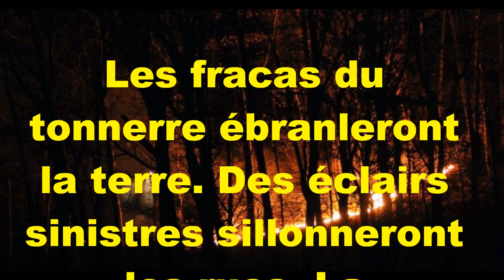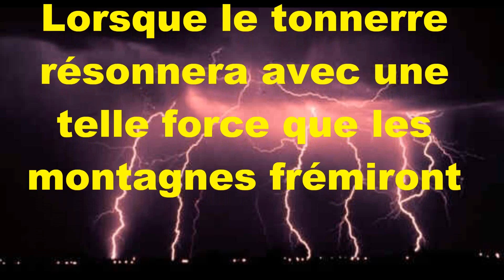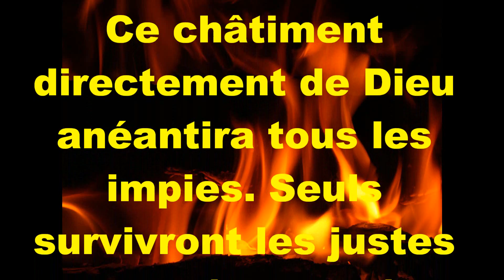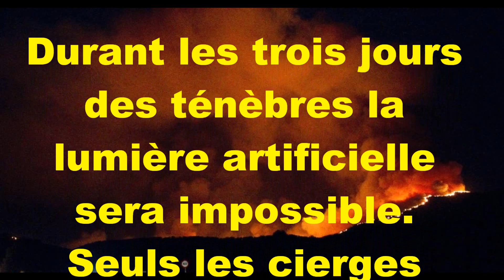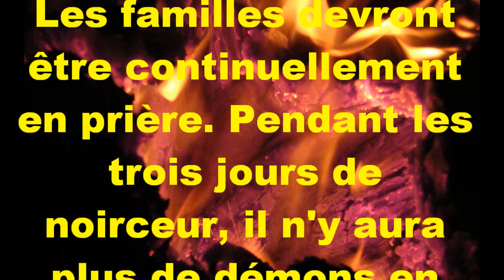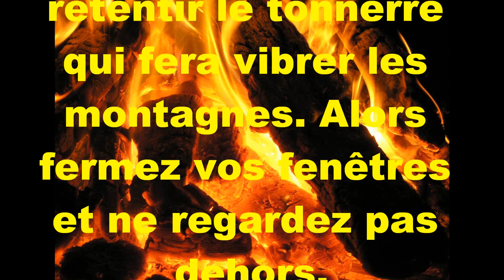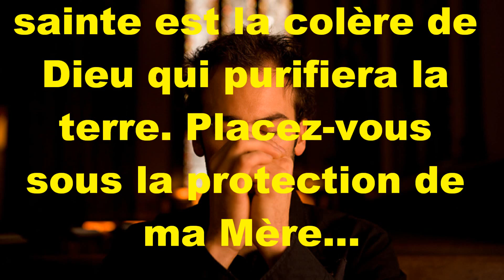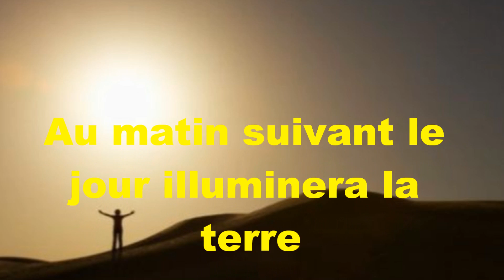Padre Pio et Les Trois Jours de Ténèbres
Padre Pio et Les 3 Jours de Ténèbres